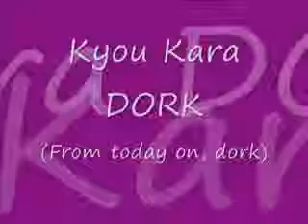Kyou Kara Dork - December 8, 2008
Emily completes her quote challenge and expresses her fear for the new Spirit movie.